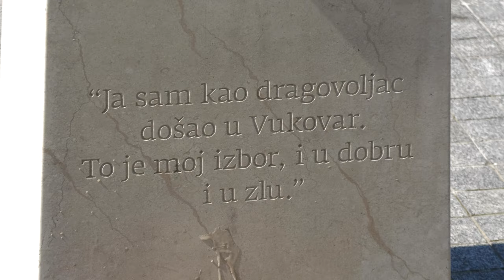4K⁵⁰⚔️🇫🇷Jean Michel Nicolier🇭🇷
U srpnju 1991. godine, vlakom je došao u Zagreb potpuno sam. Tamo se pridružio hrvatskim obrambenim snagama. Bio je jedan od 481 stranih dragovoljaca domovinskog rata (od kojih je 72 poginulo, a 88 ih je ranjeno) iz 35 zemalja koji su branili Hrvatsku.
Iako Francuz po nacionalnosti, krajem kolovoza 1991. godine pristupio je redovima Hrvatskih obrambenih snaga (HOS) u Mejaškom Selu, općina Barilović kod Duge Rese. S njima je kasnije, potaknut televizijskim snimkama i nepravdom prema hrvatskim braniteljima, dragovoljno otišao braniti Vukovar.
Spomen-poprsje Jean Michel Nicoliera uz most s njegovim imenom
Bio je mlad i neiskusan ratnik, ali se pokazao vrlo dobrim i hrabrim bojovnikom koji nije odstupao u borbi, te je do kraja ostao u Vukovaru. Jean-Michel se borio na vukovarskom Sajmištu gdje je ranjen 9. studenoga, te je morao ostati u bolnici. Nakon pada Vukovara i ulaska Jugoslavenske narodne armije u Opću bolnicu Vukovar, unatoč potpisanom sporazumu s hrvatskom stranom kako neće ulaziti u bolnicu, Nicolier je odveden zajedno s ostalim ranjenicima, bolesnicima, medicinskim osobljem i civilima i u noći s 20. na 21. studenoga 1991. godine pogubljen na Ovčari. Dragutin Berghofer-Beli, jedan od sedmorice preživjelih, svjedoči kako su četnici Francuza tukli, kao i Sinišu Glavaševića, a nakon čega je Spasoje Petković zvani "Štuka" polumrtvoga Nicoliera izvukao iz mučionice logora na Ovčari i ubio metkom.
U podrumu vukovarske bolnice, nekoliko sati prije smrti, u kratkome intervjuu francuskim reporterima je rekao:
"Izgubio sam previše prijatelja, vidio sam previše ljudi kako plaču, previše patnji. Više su mi puta predložili da izađem iz Vukovara i vratim se u Francusku, ali ja sam ostao. Izgubili smo. Znao sam da će biti teško, ali nisam mislio da će biti tako strašno, osobito za civile. Ja sam kao dragovoljac došao u Vukovar. To je moj izbor, i u dobru i u zlu. Zašto kao dragovoljac? Jer mislim da im treba pomoći. Zbog toga sam izabrao njihovu stranu. Što za vas zapravo simbolizira Vukovar? Klaonicu. Klaonicu. Klaonicu."
Njegovi posmrtni ostatci još uvijek nisu pronađeni jer su tijela iz skupne grobnice preko puta hangara na Ovčari odvezena na nepoznato mjesto.

In September 1991, Nicollier arrived in Vukovar with the last volunteers. Nicollier fought across the Vukovar battlefields and was wounded twice in the three months he was there. On 9 November 1991 he was wounded in the leg by a fragmentation grenade, and was transported to the Vukovar hospital where he was treated for his injuries. Nicollier stayed in the Vukovar hospital until the fall of Vukovar on 18 November 1991.
On 20 November 1991, he was interviewed by a French reporter, Agnes Vahramian, and described his experience in Vukovar as "a slaughterhouse". The same day, he was taken from the hospital by Yugoslav People's Army and paramilitary Serb forces and transported to the Ovčara farm.
At Ovčara, according to later witness testimonies, a man named Kemo took Nicollier from the hangars, at which point he was viciously beaten, and killed by a gunshot to the head by one Spasoje Petković, who then took 20 francs from his pocket.
Nicollier's remains were among sixty not subsequently found. It is possible that they were initially disposed of in shallow graves, which caused them to be uncovered by the following spring and then thrown elsewhere, or that they were thrown into the Danube.